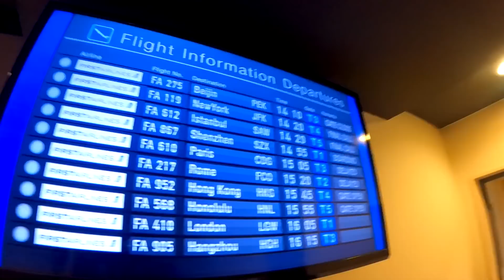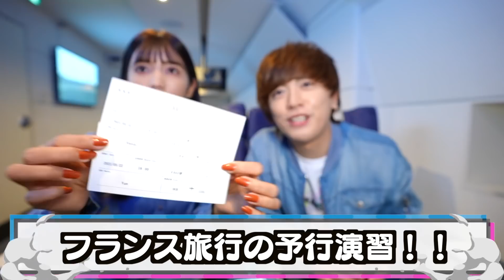数年ぶりに海外旅行いけると思ったら飛行機がまさかの…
撮影協力：株式会社FIRST AIRLINES